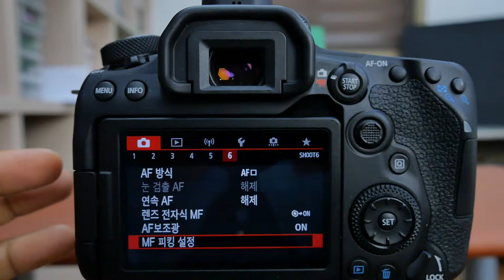EOS90D MFPK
*팝코넷에서 Canon EOS 90D 로 촬영한 기능 테스트 영상입니다.